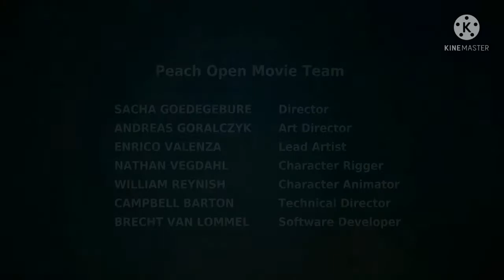cartoon for kids, Indian cartoon, Best cartoon for kids in India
cartoon for kids best cartoon for kids in India,

it's made for education.

licence  creative common attribute allow for reuse